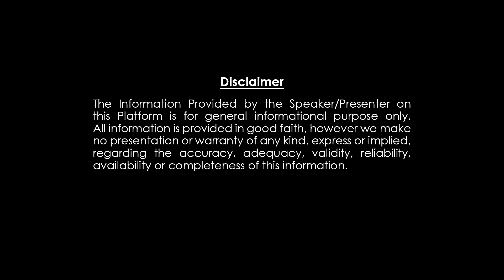ధనుస్సు రాశి ఫలితాలు 2023 అక్టోబర్ నెల | Dhanussu Rasi October 2023 Rasi Phalalu | Sagitarus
ధనుస్సు రాశి ఫలితాలు 2023 అక్టోబర్ నెల | Dhanussu Rasi October 2023 Rasi Phalalu | Sagitarus || Dharma Patham